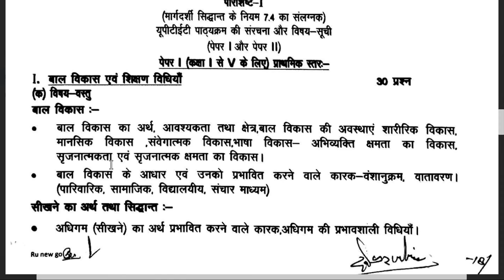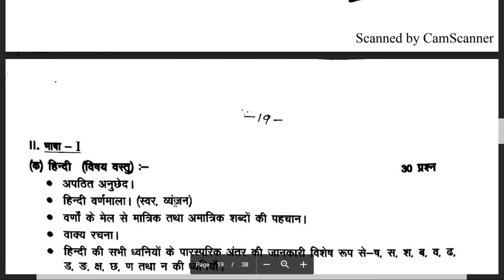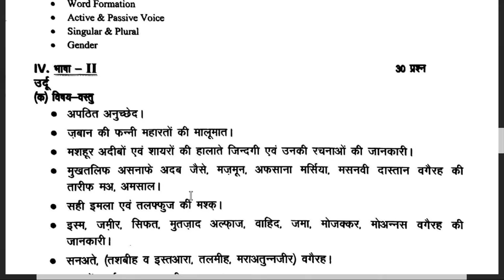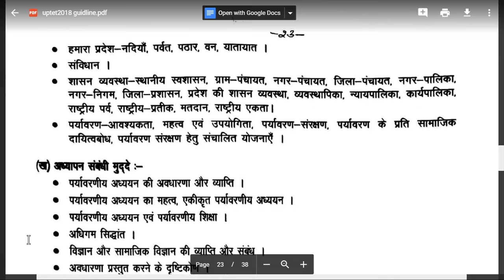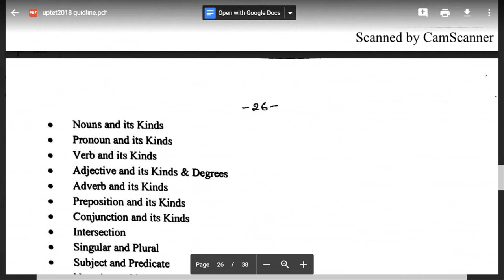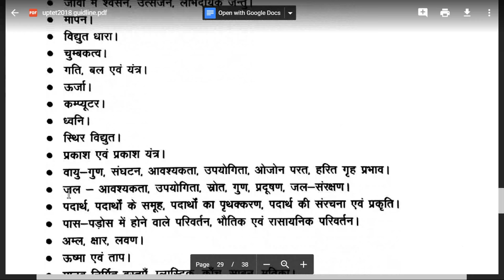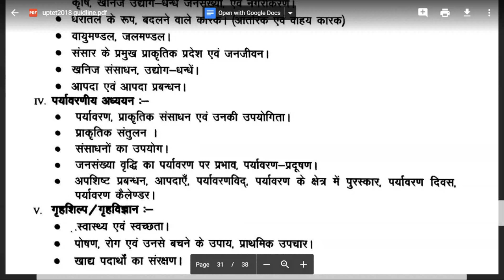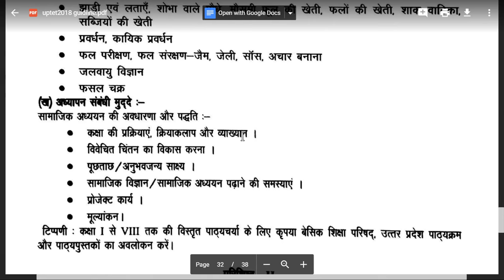uptet 2018 syllabus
teacher recruitment in up
btc, bed, shikshamitra , deled, deb beled etc. may apply